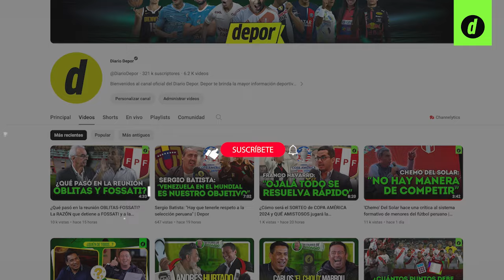¿Quién es KLAUS FISCHER?: El ÍDOLO del FÚTBOL ALEMÁN y el REY de los GOLES de BICICLETA | Depor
En diciembre del 2023, un vídeo del 2010 se hizo viral: en el, se veía a un veterano KlausFischer dibujar una hermosa bicicleta en el aire. Indudablemente los más hinchas más antiguos de la Bundesliga y la seleccionalemana reconocieron al inoxidable delantero pero los más jóvenes se quedaron con la gran pregunta de “¿Quién es Klaus Fischer?” En este vídeo te contaremos un poco sobre el subcampeón del mundo de España 82 y tercer máximo goleador en la historia de la Bundesliga que, más de 30 años después de su retiro seguía demostrando que su calidad esta intacta.